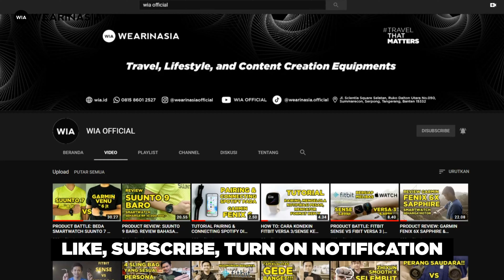DJI FPV; ADA SENSOR? KAMERANYA? INI KATA DJI INDONESIA PRODUCT SPECIALIST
Video kali ini, bersama DJI product specialist kami membahas dan mengulas drone fpv pertama dari DJI. Sebagai produsen drone terkemuka, DJI membuat seri drone fpv yang mempertimbangkan dari segi sensor, flying system, dan kualitas tentunya. Untuk info lebih jauh mengenai drone fpv dari dji, silahkan simak video ini selengkapnya. Semoga membantu Travelers menentukan dan sesuai dengan keperluan Travelers.

0:00 INTRO
0:51 BACKGROUND
4:24 CAMERA
5:26 PROPELLER
5:49 SENSOR
6:16 BATTERY
6:43 REMOTE
9:36 GOGGLES V2
12:14 MOTION CONTROLLER
13:37 FIRMWARE VERSION
13:52 NEWBIE & FPV
17:29 LATENCY
18:44 FLYING EXPERIENCE
19:37 TRANSMISSION
20:23 REFRESH RATE
21:10 FLYING MODE
26:51 DJI VIRTUAL FLIGHT
27:46 CAMERA PERFORMANCE
28:22 SAFETY FEATURE
30:17 NOT RACING DRONE
32:30 INTERGRATED DESIGN
34:27 FLIGHT TIME
34:43 CAMERA
37:05 CLOSING

KAMI JUGA SUDAH MEMBAHAS PRODUK DJI LAINNYA YAITU BANDINGIN DRONE MAVIC MINI DENGAN MAVIC MINI 2, BERIKUT LINK VIDEONYA:

DAN UNTUK BANDINGIN SERI DRONE ENTRY LEVEL, KAMI SUDAH MEMBAHAS DRONE MJX BUGS 12 EIS YANG KAMI BANDINGIN DENGAN MAVIC AIR 2, BERIKUT LINK VIDEONYA:

Wearinasia (WIA.ID) adalah travel equipment & experience platform, yang menjual produk traveling, lifestyle, dan outdoor.